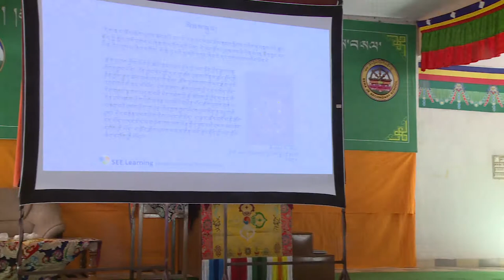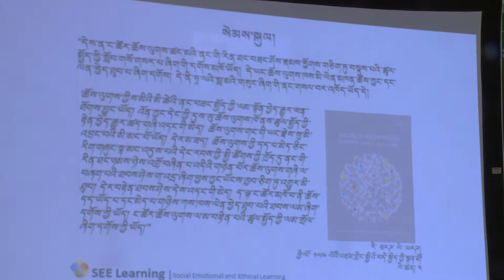2017 Secular Ethics talk by Geshe Lobsang Tenzin Negi Part 2